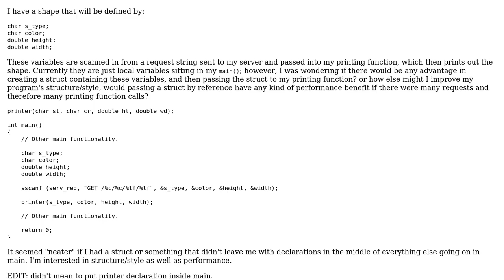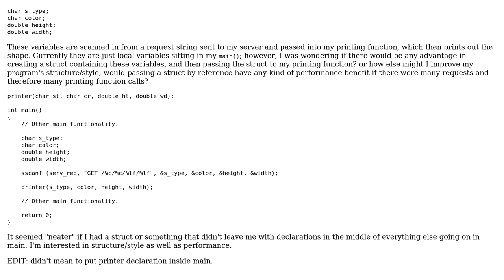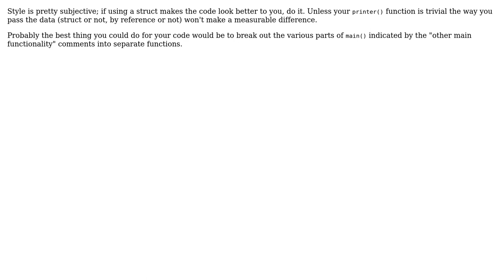Software Engineering: How should I group these variables? (2 Solutions!!)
Software Engineering: How should I group these variables?

With thanks & praise to God, and with thanks to the many people who have made this project possible! | Content (except music & images) licensed under CC BY-SA | Music | Images & others | With thanks to user han42 user Caleb user AareP and the Stack Exchange Network Trademarks are property of their respective owners. You are responsible for your own actions.